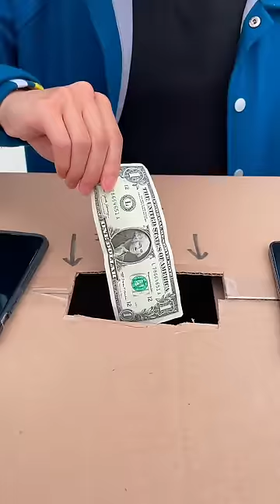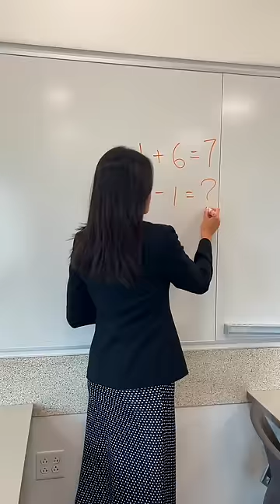ALAN CHIKIN CHOW BEST TIKTOKS 🥳 - Alan Chikin Chow